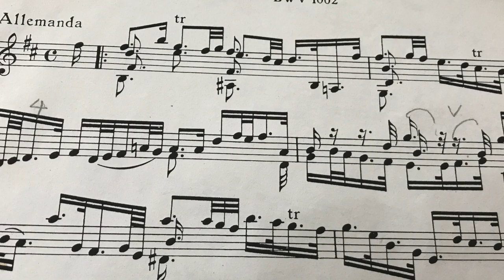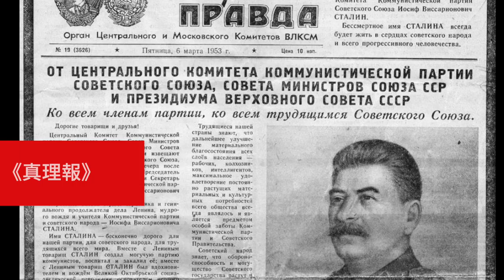【中文字幕】演繹作品最需要的是什麼？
YouTube 上可以找到很多 How-to 影片，獨欠「如何演繹一首作品」。演繹作品可有方法？為何可以向演員參考？